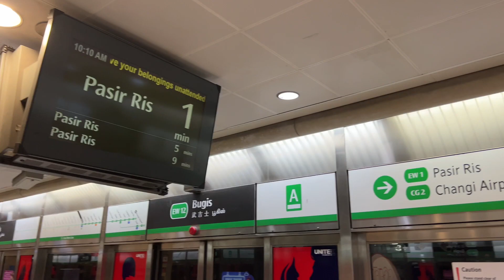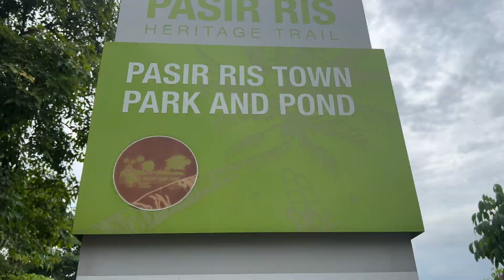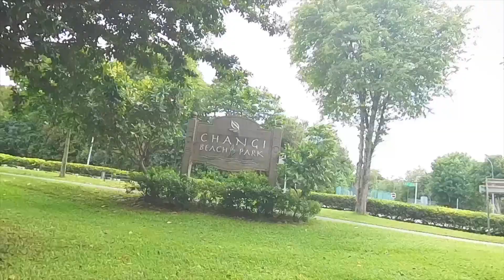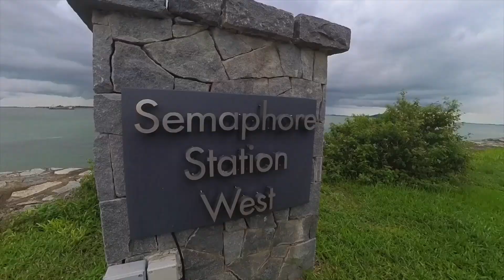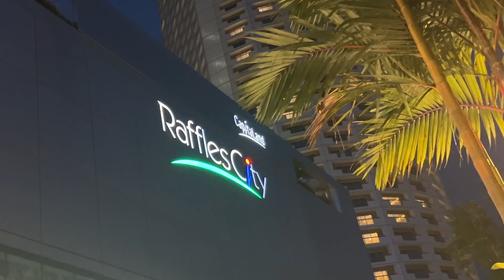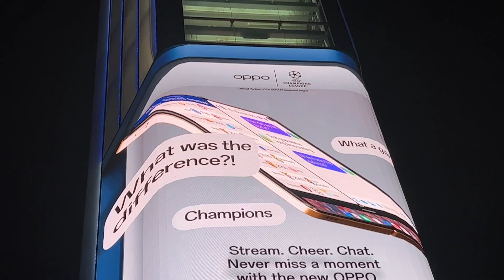Day 5 Cycling in Singapore | 100 km Ride | Pasir Ris. Mrt , Changi Airport, | By Ritesh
Day 5: 100 Km. Long Ride

◾YOGA: A WAY OF LIFE (एक जीवन शैली)◾

✅ 200 Hrs. YOGA TEACHER TRAINING COURSE➤